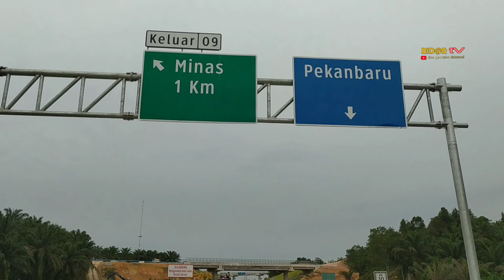TOL | KANDIS • MINAS • PEKANBARU | +/- 34KM • lebaran idul Fitri1441H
Direkomendasikan buat Anda yang ingin mencoba masuk jalan tol secara fungsional dan yg belum di Fungsionalkan sebelum semuanya rampung dikerjakan.